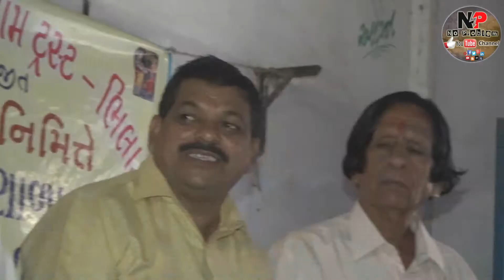MA MELDi EKTA DHAM bHiLAD ScHOLL KiT viTRAN